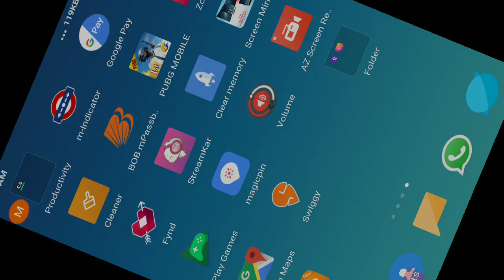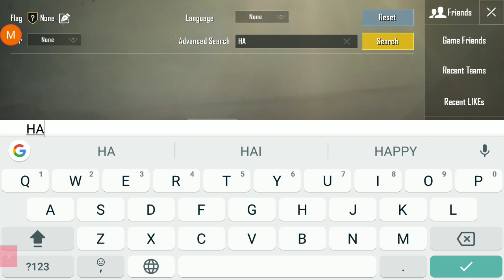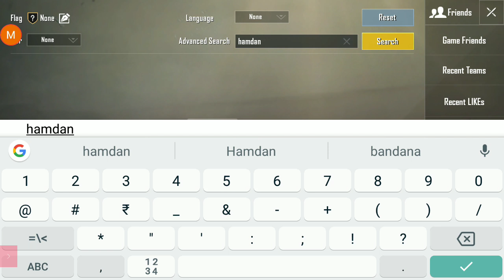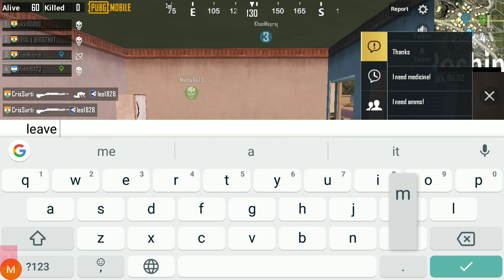Pubg mobile live rank pusing to ace and custom room also